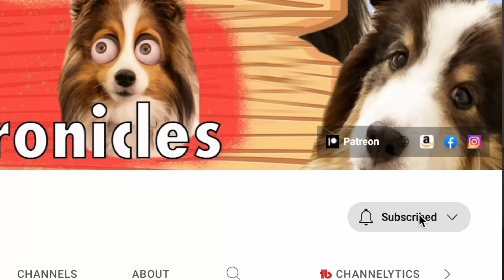"I don't DO Broccoli!" 🥦🐶🤢 a hilarious Biscuit Talky on Cricket "the sheltie" Chronicles e274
Baby Kevin is back! And he's getting a little lippy for his age (and size!)... "I don't DO Broccoli!" 🥦🐶🤢 a hilarious Biscuit Talky on Cricket "the sheltie" Chronicles e274

🎥 Follow Us 🎥
All AWESOME Cricket Chronicle Links HERE!

"Sneaky Business", "National Anthem of Denmark", "The Souvenir", "A Gal I Know", "Back on Trial", "Heads are Spinning", "Bo's Lullaby", "Two Broken Hearts" Sin Razon" and "A Short Stop in Rio" courtesy of Epidemic Sound.